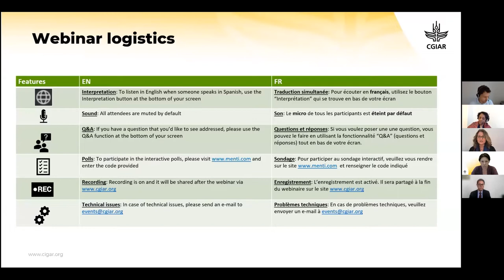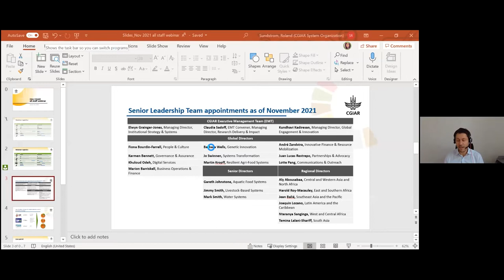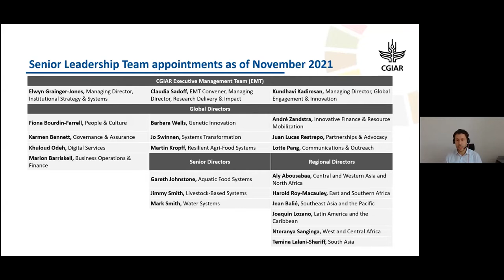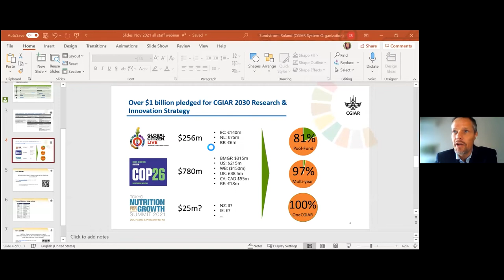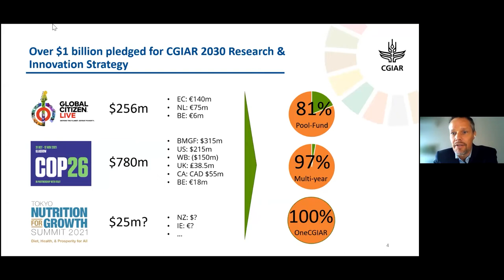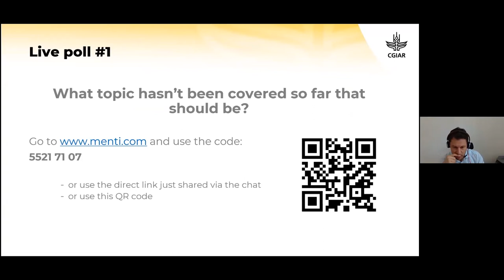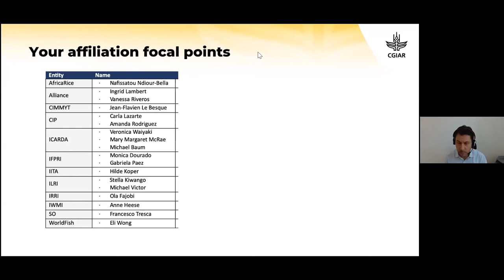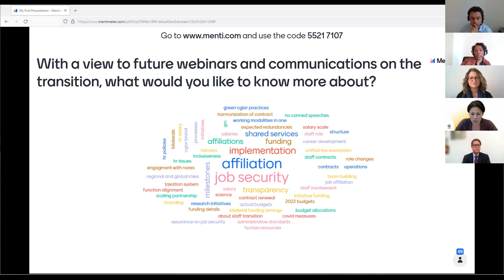All CGIAR staff webinar 17 Nov: You, the EMT and answers about the transition [ENGLISH]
0:00 - Intro

3:06 - Gail Amare - Head of Administration and Deputy Director General’s Representative in Ethiopia Short update on the situation in Ethiopia

EMT Introductions
8:36 - Kundhavi Kadiresan – Managing Director, Global Engagement and Innovation
11:01 - Elwyn Grainger-Jones – Managing Director, Institutional Strategy and Systems
14:09 - Claudia Sadoff – Executive Management Team Convener and Managing Director, Research Delivery and Impact

18:20 - Newly Appointed Directors
19:15 - Temina Lalani-Shariff - Newly Appointed Regional Director for South Asia
27:09 - Joaquin Lozano - Newly Appointed Regional Director for Latin America and the Caribbean (LAC)
33:50 - André Zandstra - Newly Appointed Global Director of Innovative Finance and Resource
42:01 - Lotte Pang -  Newly Appointed Global Director of Communication and Outreach

49:42 - Online Poll - What topic hasn't been covered so far?

50:52 - When will we hear about affiliation?
54:14 Will there a be global headquarter and where will the global headquarters be?
Can we shift greater share of funding to research?
56:14 - When will engagement with National Agricultural Research Systems begin and Are we going to change our name to One CGIAR??
01:00:58 - How is CGIAR incorporating youth into its initiatives? Especially as it relates to agribusiness?
01:03:41 - What are the three challenges you have faced with the transition process?

QUESTION - Will staff will be assigned to a project or system?

QUESTIONS - How will initiatives be run? Who decides? And by when? What strategies are in place to ensure inclusiveness and staff involvement in the initiatives? What will be the budget allocation regarding the new research initiatives starting on January 2022?

01:10:42 - Close